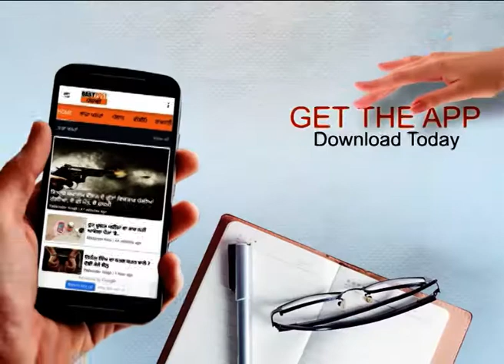ਖੜ੍ਹੀ ਫਸਲ ਸੜ੍ਹ ਰਹੀ, ਮੰਡੀ 'ਚ ਥਾਂ ਨਹੀਂ, ਵਿਕੀ ਫਸਲ ਦੀ ਚੁਕਾਈ ਨਹੀਂ ਤੇ ਸਰਕਾਰ ਵੋਟਾਂ 'ਚ ਰੁਝੀ ਹੋਈ